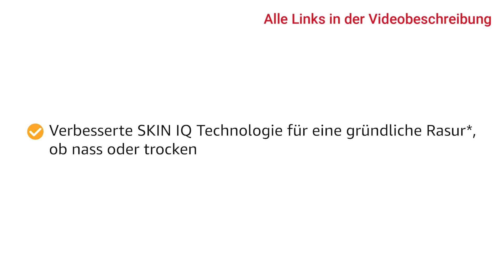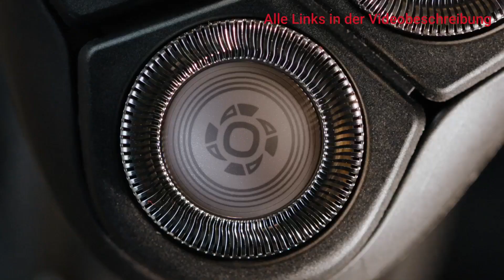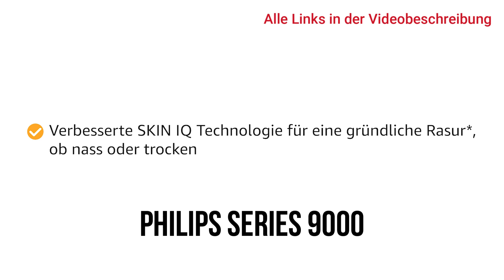Der beste Philips Rasierer für jede Preisklasse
Erlebe ein unvergleichliches Rasiererlebnis mit dem Philips Rasierer: sanft, präzise und hautschonend – für ein selbstbewusstes Auftreten und ein unvergessliches Gefühl von Frische und Reinheit.

0:00 Intro
0:29 Series 3000
1:51 Series 5000
2:57 Series 9000